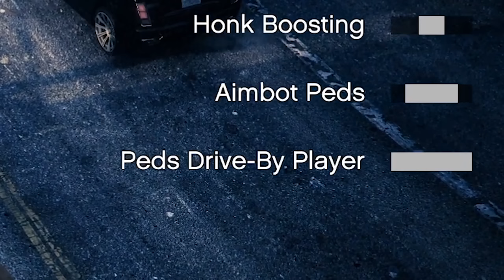The BEST of Twitch Controls GTA V Chaos! (Chat Randomly Mods The Game) S02E11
As a seasoned GTA V speedrunner with world records under my belt in all categories, I've been searching for something to inject a fresh dose of excitement into the game. This mod, often referred to as the 'cheat mod' or 'Chaos%,' draws parallels to a notorious cheat in Grand Theft Auto: San Andreas. Brace yourself for an exhilarating rollercoaster of glitches, oddities, and laughter – because it's all part of the uproarious fun! YOU UNDERESTIMATE MY POWER!